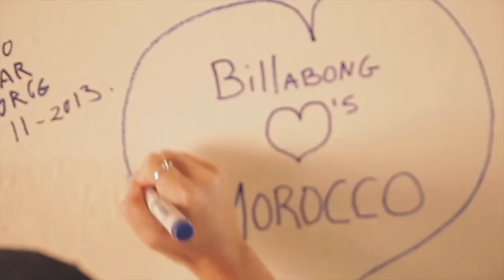Glass Animals-"Pools" Roosevelt Remix [MUSIC VIDEO]